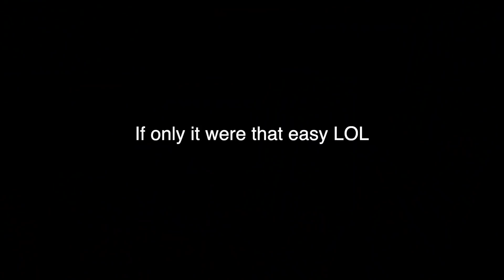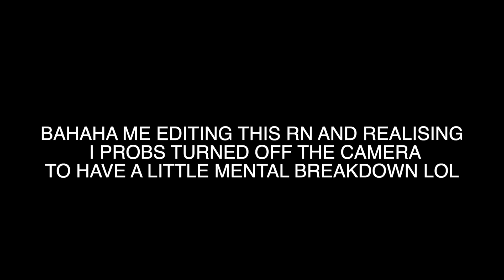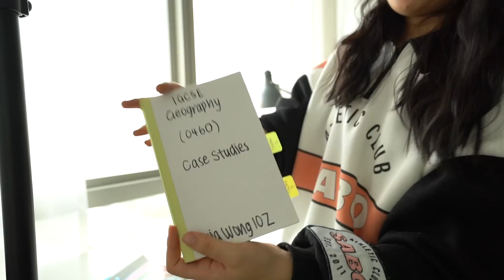*extreme* OFFICE cleaning + organization!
Hey guys!

Welcome to the first instalment of cleaning + organizing with Alicia haha.

Hope you enjoy my incompetence in this video.
- Alicia xo